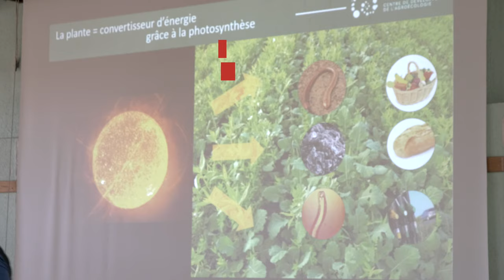SIMA Coise : "La force du collectif pour avancer ensemble" - Présentation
Clip vidéo réalisé par Sébastien Masnada pour pour le Sima Coise (Saint-Galmier)
SIMA Coise
1 passage du Cloître 42330 - SAINT GALMIER

"La force du collectif pour avancer ensemble."

Partenaires : ADDEAR 42, Chambre d'agriculture de la Loire, la bulle verte, CDA, CUMA Loire, ENR AGRI & Rhône Conseil Elevage.

Vidéo : Réalisation Audiovisuelle :
Sébastien Masnada - L'Atelier du Film - 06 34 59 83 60 - Novembre 2021